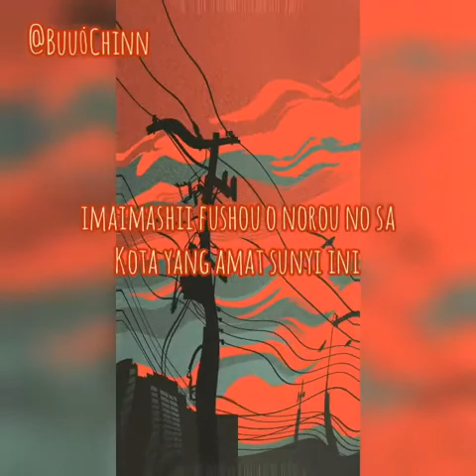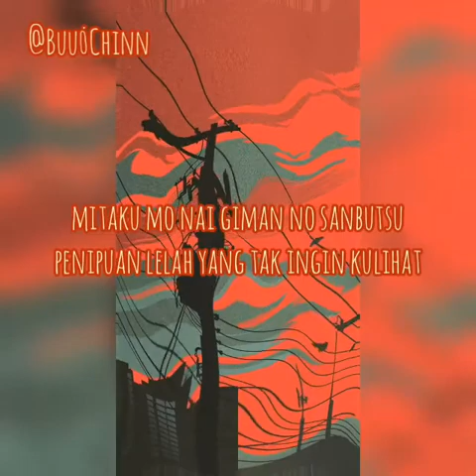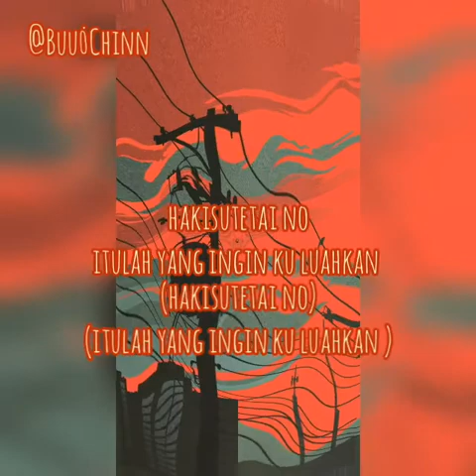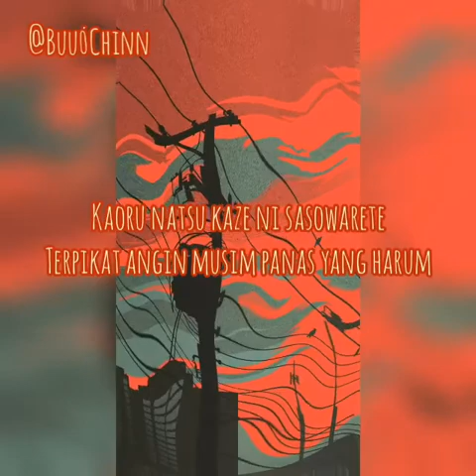Totemo sutekina rokugatsu deshita lyric translate indonesian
Keep enjoy